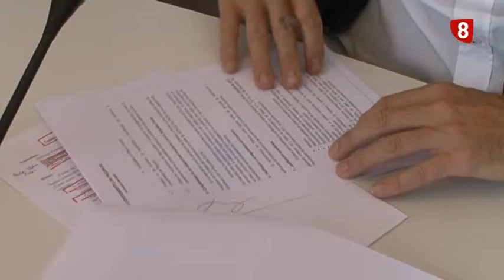Convenios de colaboración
El Ayuntamiento de Palencia ha firmado tres convenios de colaboración con asociaciones de personas con discapacidad por valor de más de 12 mil 800 euros. Una ayuda que servirá para apoyar la financiación de sus actividades.